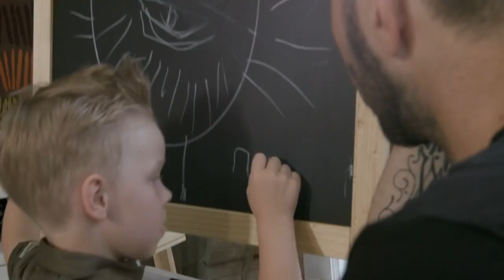Когда ты станешь большим